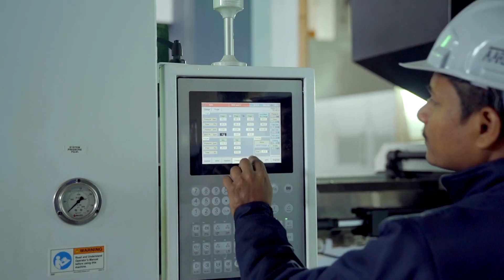FU TECH | Corporate Brand Film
Written & Directed by Pankul Gupta